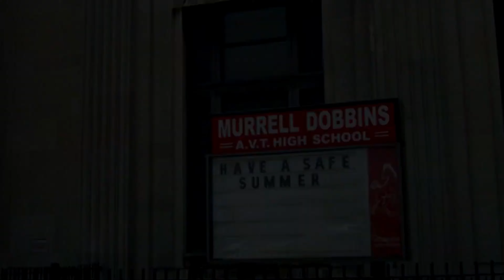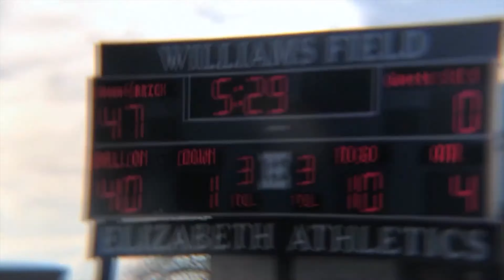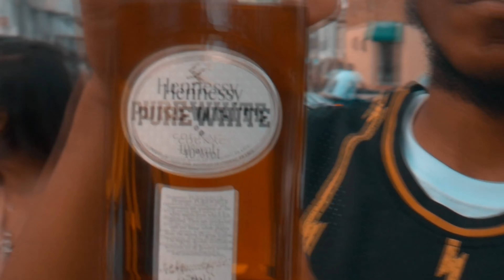EP 26: ROOMMATES FROM HELL / HOE-FESSIONALS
GB & Slice Discuss RELATIONSHIPS AND SPORTS
1st Quarter- SPORTS
2nd Quarter- Question of the Day - She Moves IN
3rd Quarter- GB & SLICE DISCUSS - Hoe-ffesionals
4th Quarter- Na9 "Vince Carter Music Video"